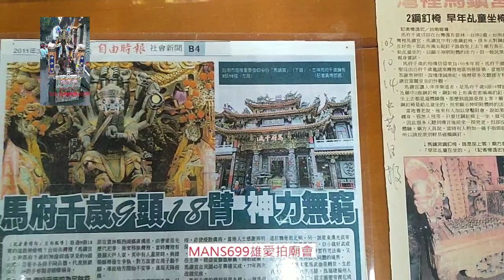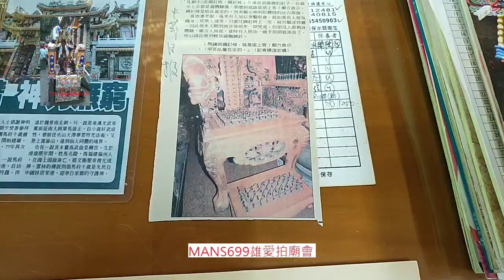影片2019.12.7拍攝~台南灣裡馬鎮宮2011.3.17上報~馬府千歲